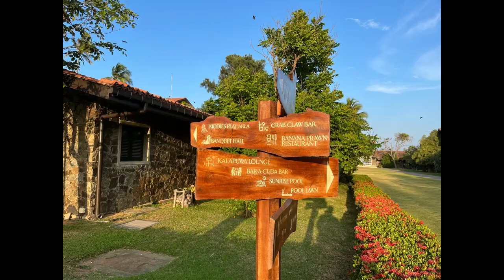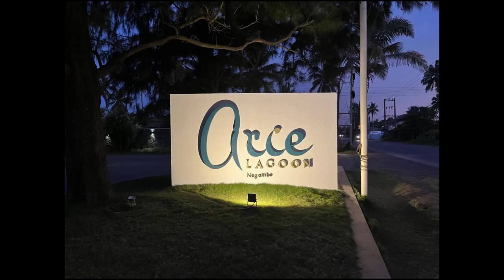Arie Lagoon Negombo